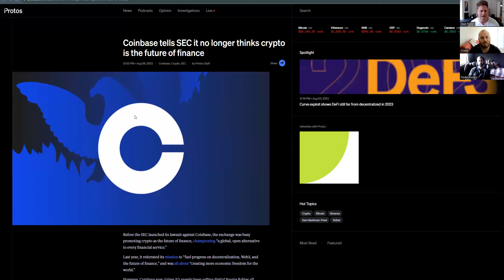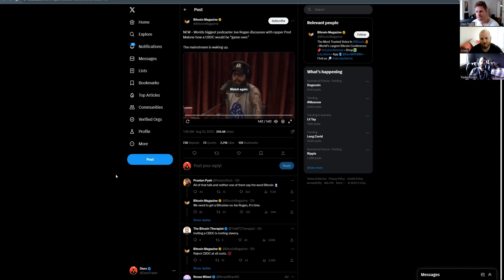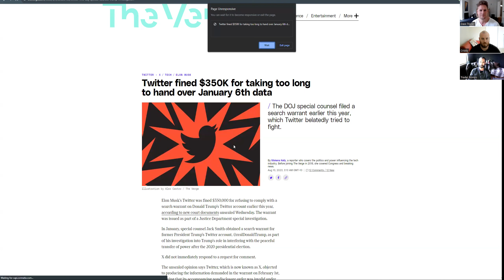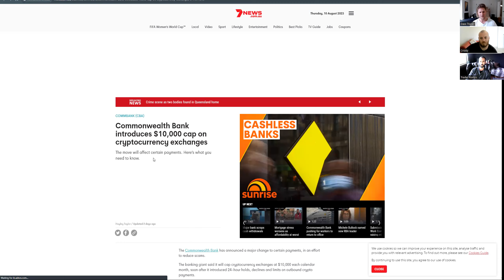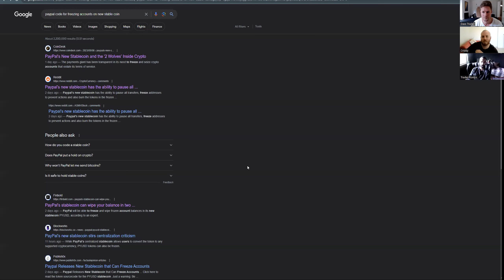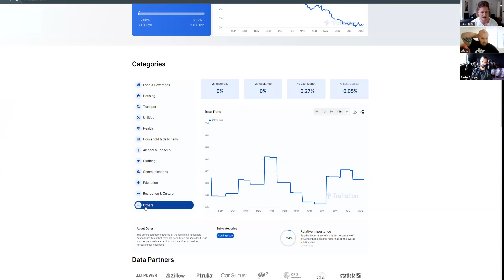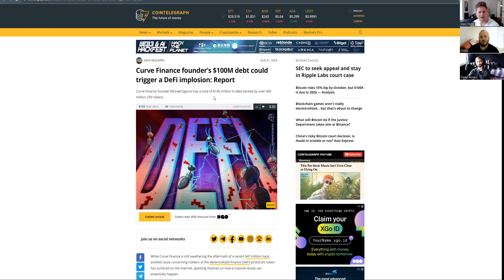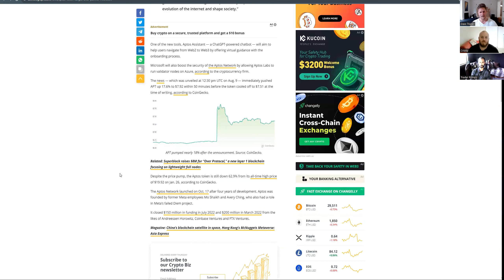Crypto Dojo News Network!!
Join our free course and discord community!!
just set up a free account here and link your discord it will give you the role to access the course automatically

They just one Trading View Crypto exchange of the year the last 2 years in a row!